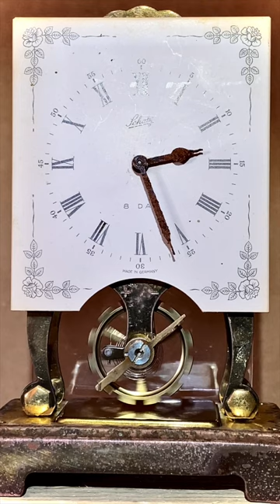SCHATZ 59 CARRIAGE CLOCK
Schatz 59 Carriage Clock showing Balance Wheel in action